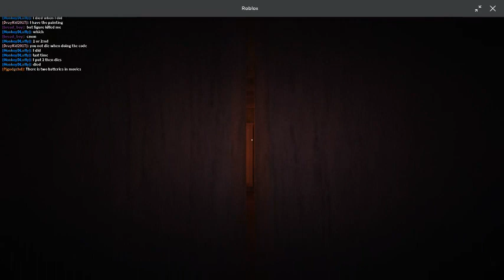1 rare monment video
im lucky